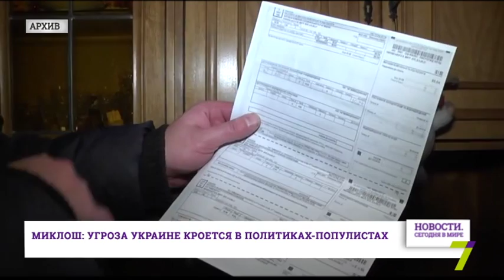17 мая: Новости. Сегодня в мире (выпуск от 12:00)